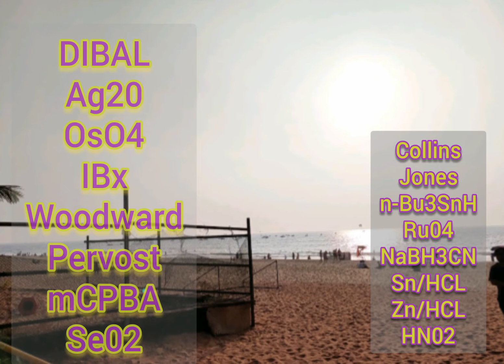Reagent Series,Topics completed!!!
These 20 reagent's are covered, which are useful for competitive exam's i.e. IIT JAM , GATE,JEE, Msc entrance exam .